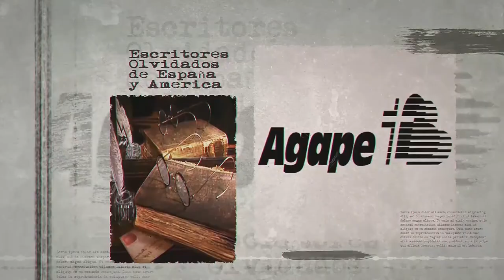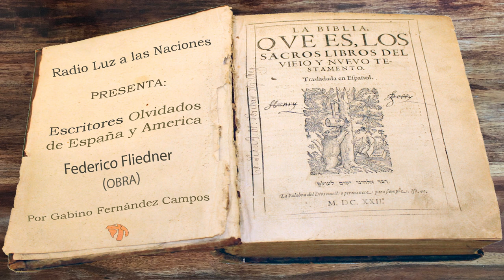036 Federico Fliedner (Obra)